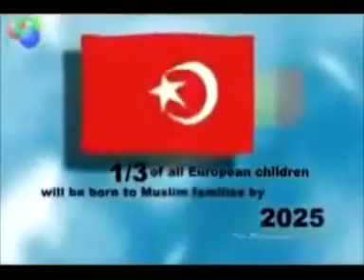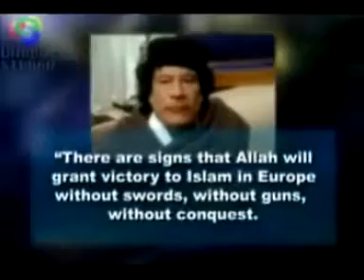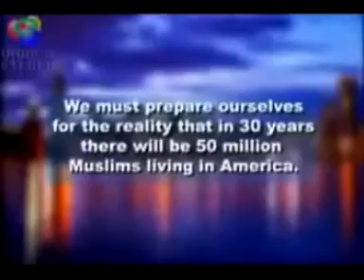ลองเปิดดู!!!แล้วเราจะรู้ว่าอนาคตของโลกจะเป็นอย่างไร